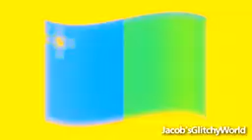Malta eas alarm red zone v2(bad ckolady i can't type so good)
credit to jacobglithy world